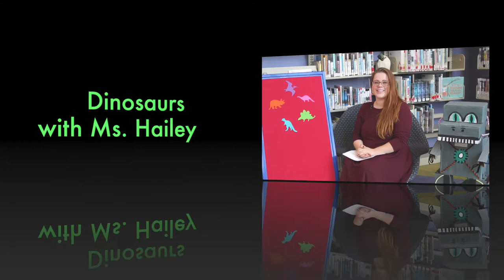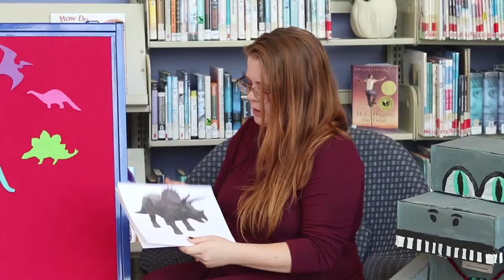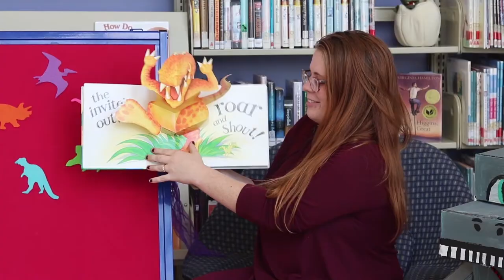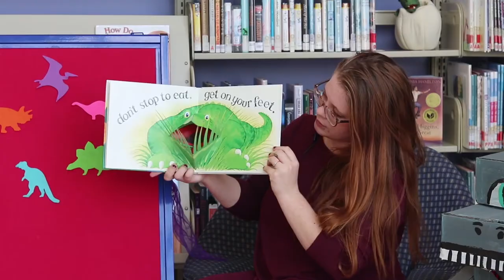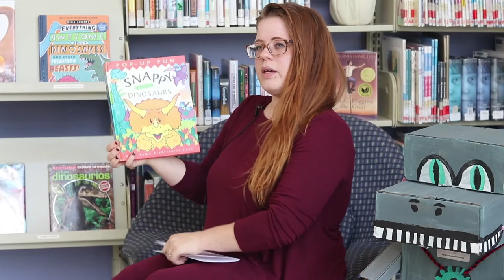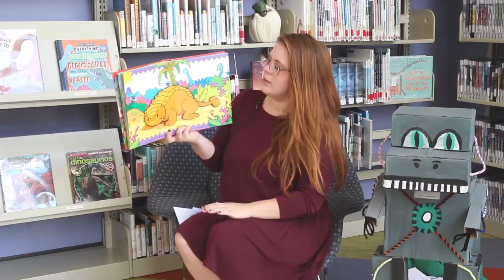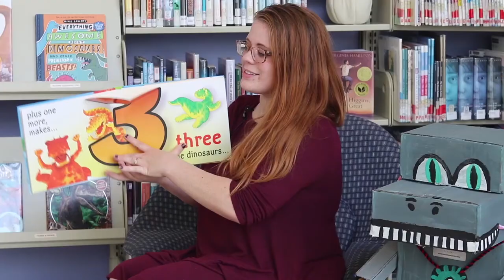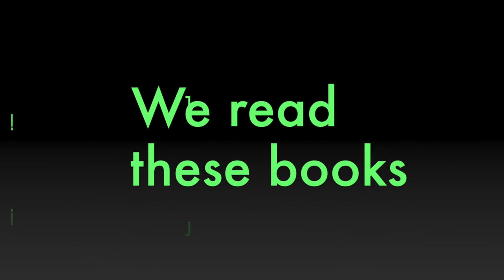Dinosaurs with Ms. Hailey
Join Ms. Hailey in a exciting story time about dinosaurs!